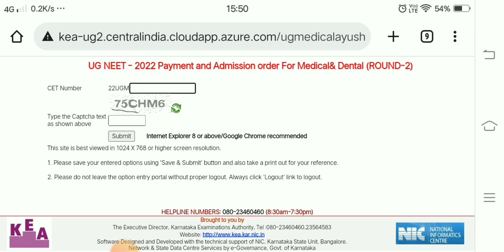ug neet second round fee payment & seat allotment results